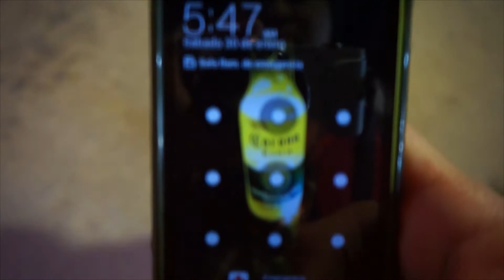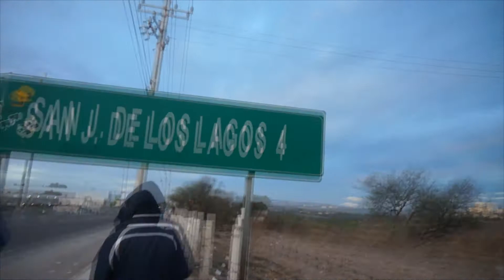Caminando a San Juan | Tradición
caminando a San juan
En esta ocasión fuimos parte de la tradición "caminando a San Juan" que existe en el estado de Aguascalientes, en la que caminamos más de 32 km hacia nuestro destino  San Juan de los Lagos...

Amigos espero que disfruten el vídeo!!   :)